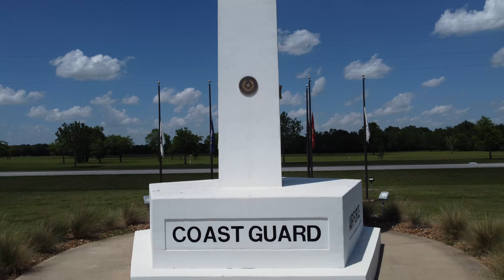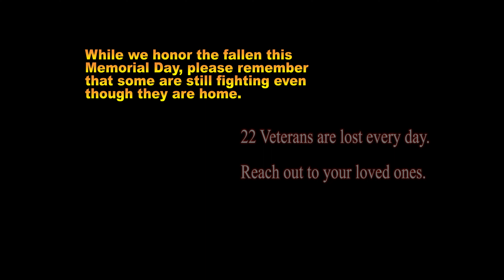Memorial Day 2022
Get the FOBI Now App for Android or Apple:
Take a moment to reflect on those who gave the ultimate sacrifice.